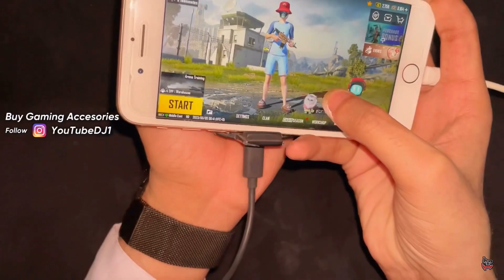MAX GRAPHICS HD 4K FULL HANDCAM 🔥 IPHONE 8 PLUS 2022 | PUBG MOBILE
MAX GRAPHICS HDR 4K FULL 🔥 IPHONE 8 PLUS 2022 IOS 16 TESTING NO LAG 🔋HANDCAM ⚡️PUBG MOBILE

IPHONE 8 PLUS MAX GRAPHICS HDR 4K FULL HANDCAM 🔥4 FINGER + GRYO - PUBG MOBILE

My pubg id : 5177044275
Played On : 8 Plus
HANDCAM CAMERA : 14 Pro Max
Recorder: iOS RECORDER

Download PUBG MOBILE From here

iPhone 8 plus pubg max graphics test

iPhone 8 plus pubg full handcam

iPhone 8 plus pubg in 2023